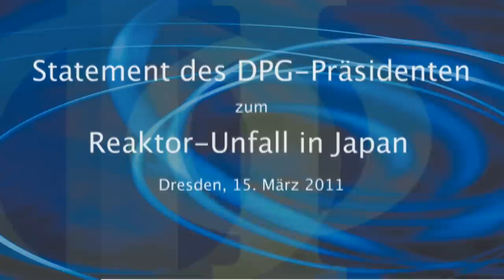Reaktor-Unfall in Japan: DPG-Präsident zur aktuellen Lage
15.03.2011, 11:15: Wolfgang Sandner (Präsident der Deutschen Physikalischen Gesellschaft) zum Reaktor-Unfall im Atomkraftwerk Fukushima in Japan nach dem Erdbeben und Tsunami aus Sicht der Physik im Rahmen der DPG-Jahrestagung am 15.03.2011 in Dresden.